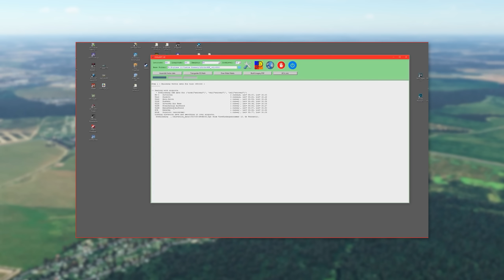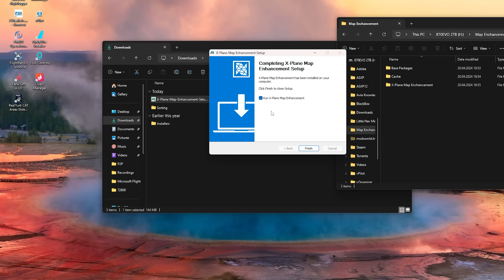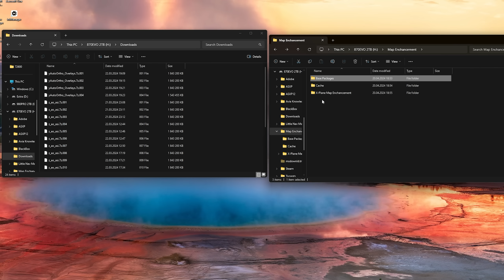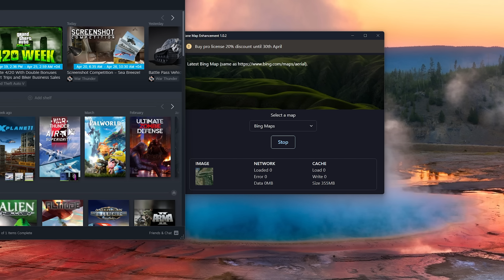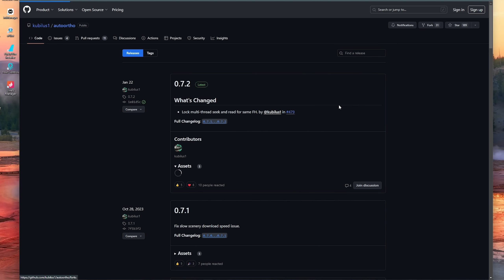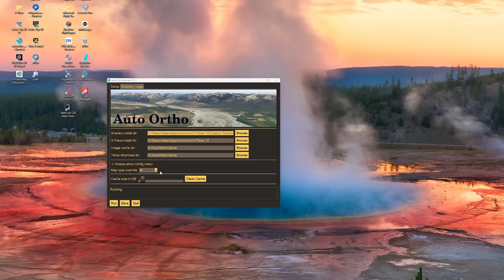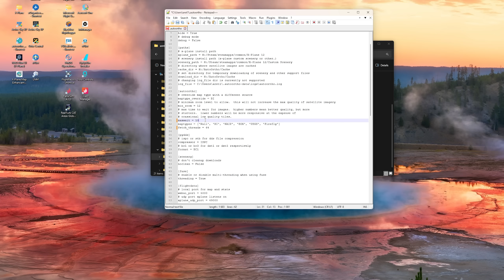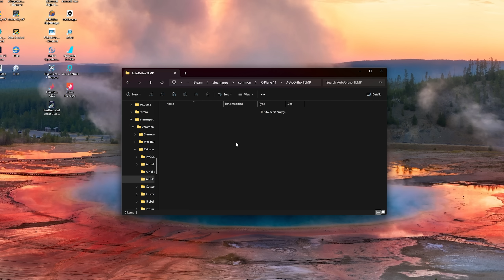Создание Фотоподложек в полете для X-Plane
В этом видео я расскажу про две программы для автоматического создания фотоподложек в X-Plane в полете: X-Plane Map Enhancement и AutoOrtho. Мы разберем установку, настройку и проведем тестирование этих утилит в X-Plane 12 и 11. В конце расскажу на чем остановился я.

UPD1: 18:50 maxwait попробуйте от 1 до 10. 1 - меньше жрет ресурсов

00:00 - Про фотоподложки
01:43 - Установка X-Plane Map Enhancement
07:12 - Проверка в X-Plane 12 и 11
11:42 - Установка AutoOrtho
16:26 - Проверка и донастройка в X-Plane 12 и 11
22:10 - Эпилог